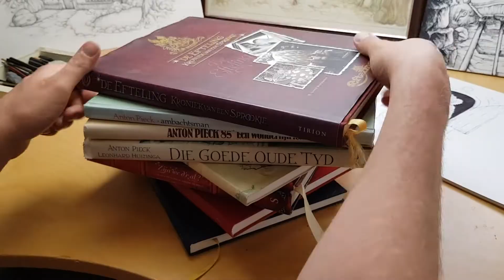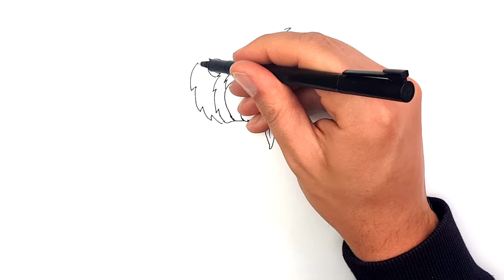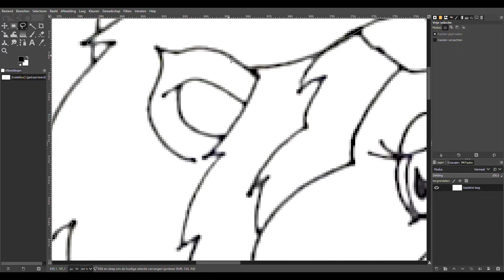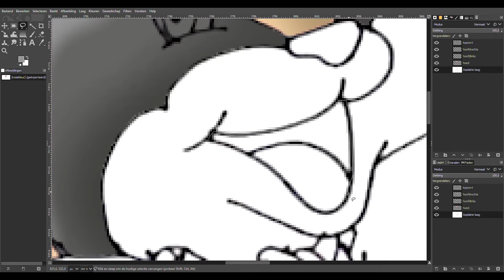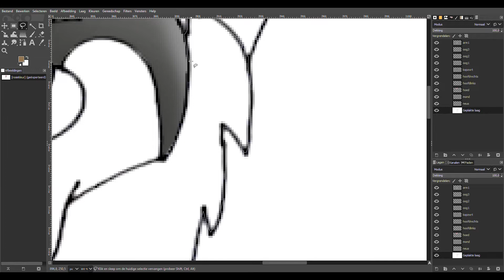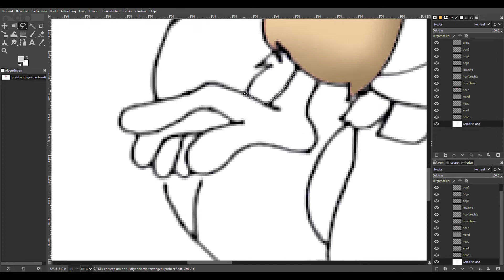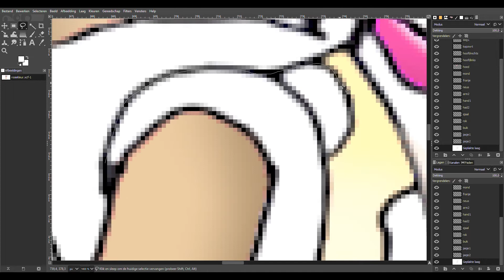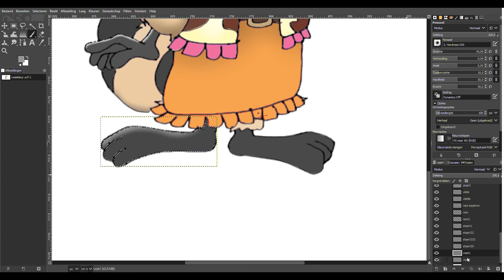mascotte t/m 2022 Rosie (oud) van Slagharen tekenen ► EMIEL SCHAAP ◄ Themepark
Leer hoe je Rosie van attractiepark Slagharen tekent. Teken met mij mee. Inclusief het digitaal inkleuren met het programma Gimp.
Geïnspireerd door de originele mascotte van Slagharen.

LIKE en DEEL de video en bekijk ook de andere creatieve video's voor beginners, jonge kunstenaars of als je het leuk vindt naar creaties te kijken.
★ Makkelijke, eenvoudinge tekenlessen voor beginners en jonge kunstenaars.
★ Leer met deze makkelijke tekeningen stap voor stap te tekenen en je tekenskills en zelfvertrouwen op te bouwen. Leerzame videos voor alle leeftijden. Leuk voor leraren om met hun studenten te delen.
★ Efteling Attractiepark tekeningen.
★ Kijkplezier met onze teken en kunstprojecten met Pieckeriaanse stijl
★ Teken tutorials van vanalles
★ Leuke knutsel activiteiten en projecten!
★ Vier de gelegenheden met deze tekeningen. Kerstmis.

Veel plezier met deze teken kunst en veel creatieplezier en plezier om een echte kunst artiest te worden! ❤
Veel plezier op dit kanaal!

Learn How to Draw Rosie from Theme park Slagharen.

★Easy, simple follow along drawing lessons for beginners and young aspiring artists.
★ Efteling Themepark style drawings
★ Enjoy watching our Art Projects with Pieckerian drawings
★ Drawing Tutorials on everything
★ FUN ART Activities can also be found here!
★ Celebrate Christmas with drawings just for the occasion!

Have fun on our channel!